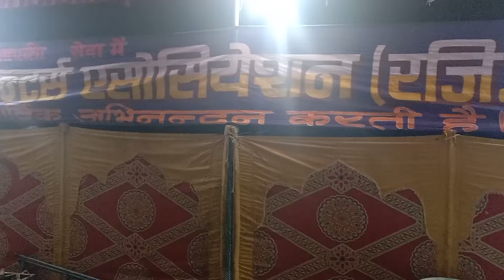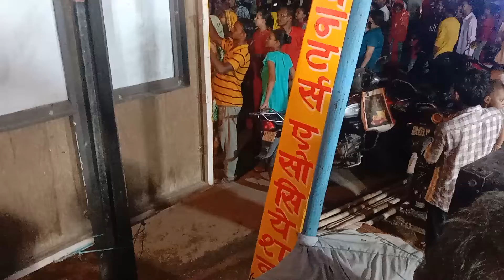gulistan arts with Jagannath Ji